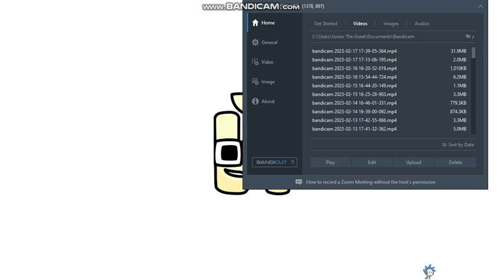RALR but it's only Й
Give me 100 views and then I'll change my profile again.